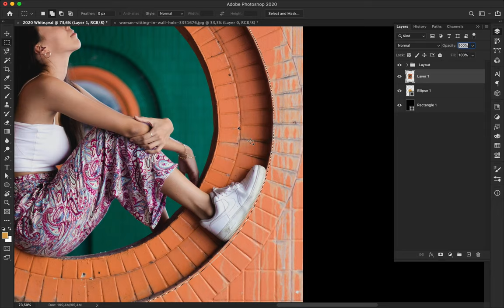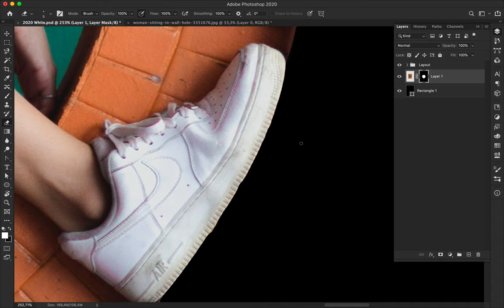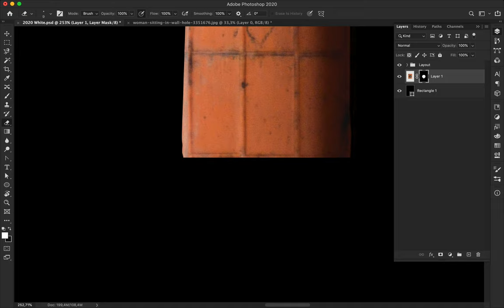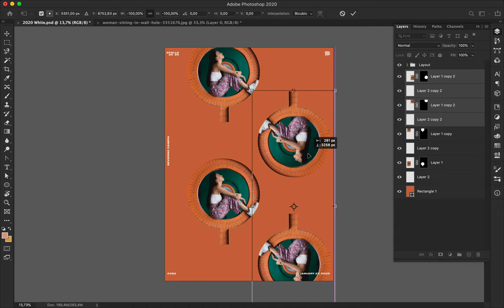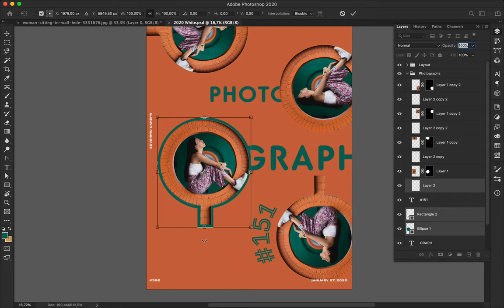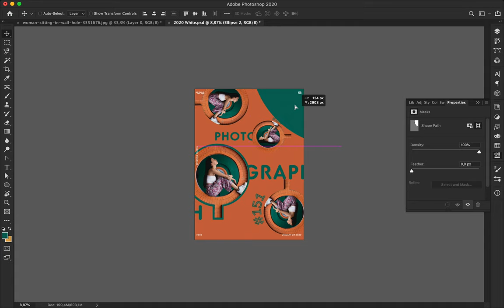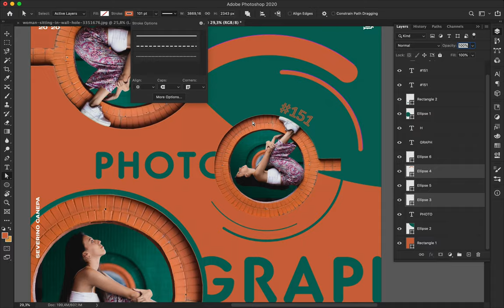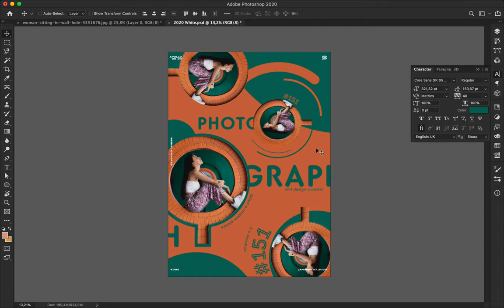Speed Art Poster Tutorial #393 Photograph #151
Based on a photograph with a girl inside a circled hole, I naturally used circles as a basis.